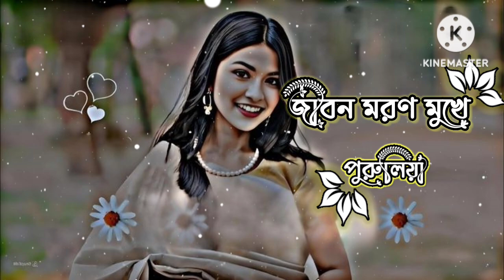Koto Kandabi Re Amake || Purulia Bangla || Sad Lofi Mix || Dj Amit Bhai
ORIGINAL CREDIT ⤵️

Moron Mukhe | মরণ মুখে | Purulia Sad Song | Singer Jagadish | Full Video Song | World Music

Song - Moron Mukhe ( মরণ মুখে )
Singer - Jagadish
Lyrics - Achinta Mahato
Artist- RS Sailendra, RajLaxmi, Prasenjit
Director - RS Sailendra
Producer - Nadaan Sunil
Co-producer - Shibu Mahato
Choreography - HM &amp; RS Sailendra
Camera - Kuldev Da
Edit - HM.
Support by - Shiv Shankar Music Team
Thanks to -  ( Singhpur Nursing Home) , Shashank Da , Sachin Da, Bhakti, Tapan